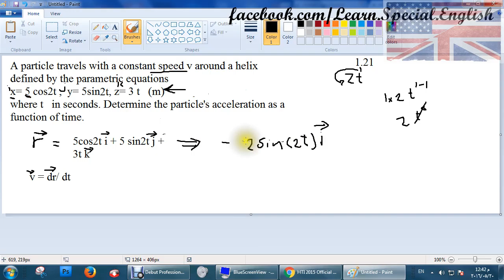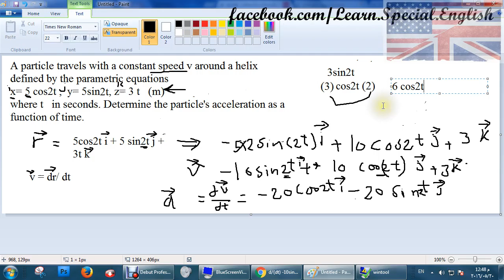Problem 1.21 answer in mechanics B_ HTI حل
Problem 1.21 answer in mechanics B_ HTI